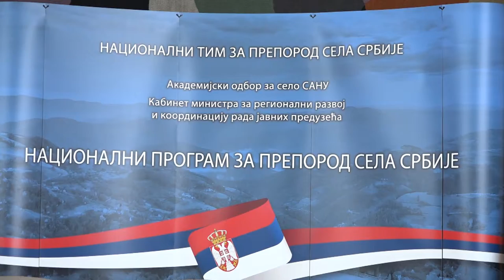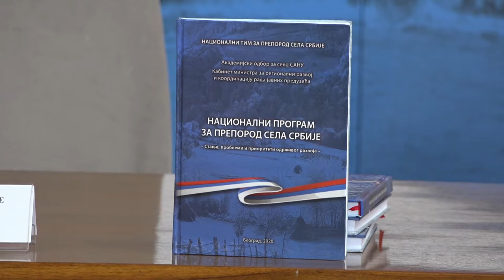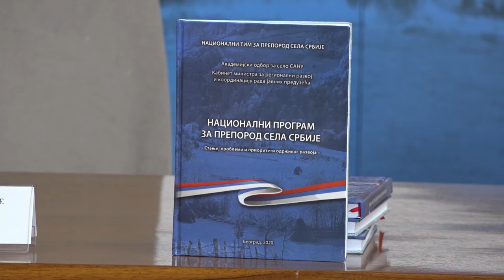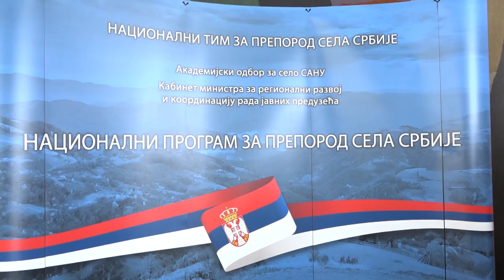Promocija Nacionalnog programa za preporod sela Srbije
Nacionalni tim za preporod sela, koji uočava probleme i daje predloge socijalnih reformi u selima Srbije, predstavio je Program za preporod sela Srbije.